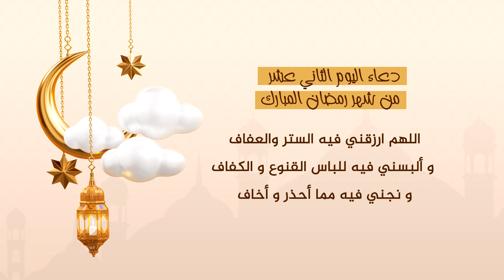دعاء اليوم الثاني عشر من شهر رمضان المبارك